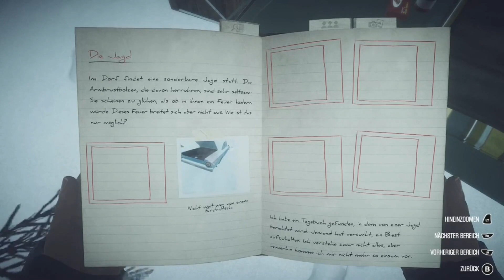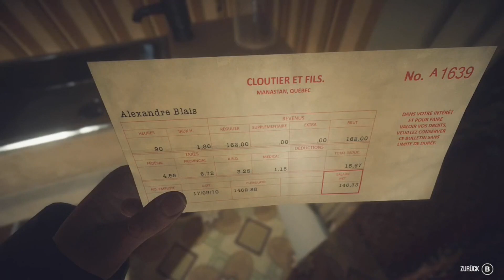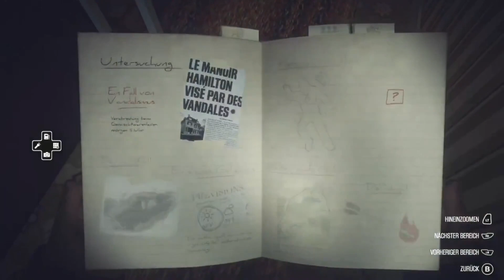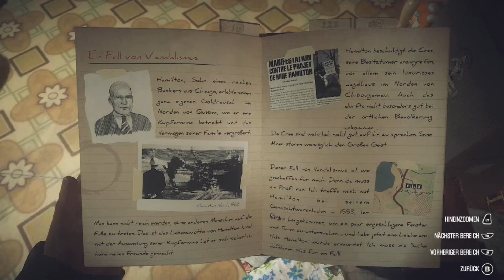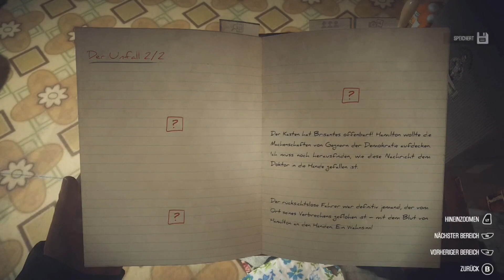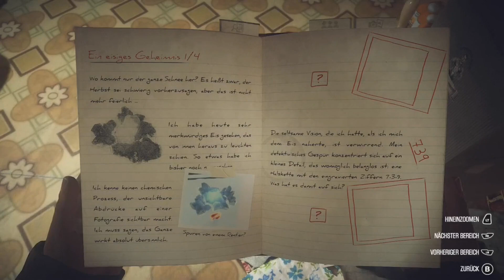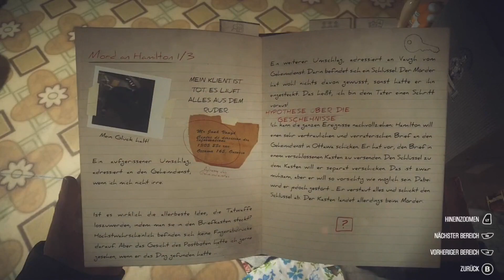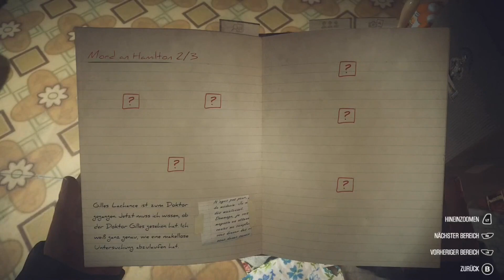𝕂𝕆ℕ𝔸 002 ❄ (Survival und Rätsel) ⛄☠